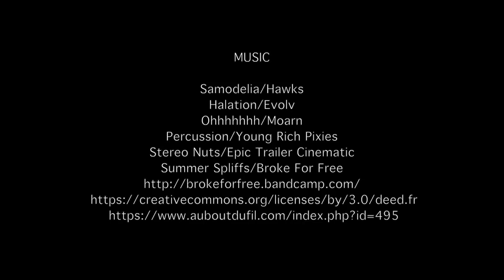Aurélien Routens - Carpe Diem EP 12 - Patagonia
Pristine snowy landscapes that had never before seen a snowboard. Join Aurélien Routens on his Patagonian adventure in this video.